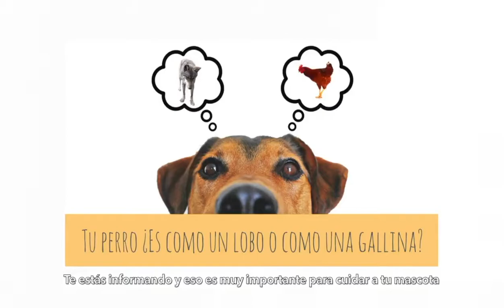2. ¿Por qué deberías alimentar bien a tu mascota?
En este segundo video de la serie informativa sobre la alimentación de tu mascota, te explicaré la importancia de una nutrición adecuada para tu perro.